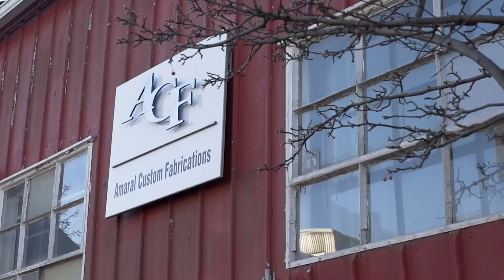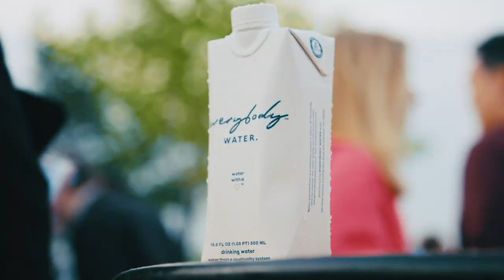Spectacular Sculptures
In Season 5, Episode 2, Rachel Holt heads to East Providence, RI to talk to Paul Amaral, the founder of Amaral Custom Fabrications.